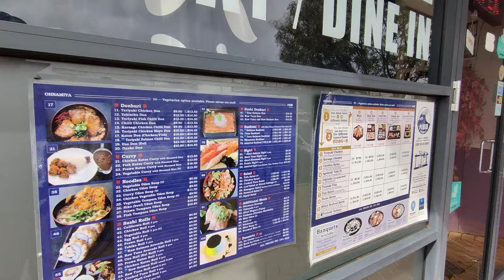Chinese BBQ with a hint of South East Asia taste at CHOP CHOP BBQ (Myaree, Western Australia)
CHOP CHOP BBQ is a Chinese restaurant selling Chinese BBQ style food with a hint of South East Asia taste.
Have a look at the venue and the food that we ordered when we went there to have lunch recently.
Food we ordered:
Roast Pork Rice, Hainanese Chicken Rice, Laksa with BBQ Pork, Fried Wontons, Wontons Soup
Address: 46 Hulme Court, Myaree WA 6154

Chapter:
00:02 Outside the venue
00:48 Chop Chop BBQ Menu
00:54 Food we ordered
01:29 Inside view of the restaurant